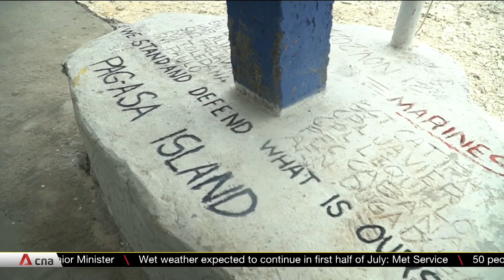A look at Philippine President Ferdinand Marcos Jr's foreign policy during his first year in power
Philippine President Ferdinand Marcos Jr is marking one year in power. His administration has been working to balance relations with the world's biggest superpowers. CNA examines his domestic and foreign policy challenges -- from pursuing warmer relations with the US to taking a tougher stance in defending the Philippines' claims in the South China Sea.